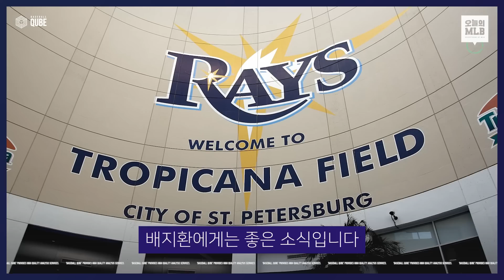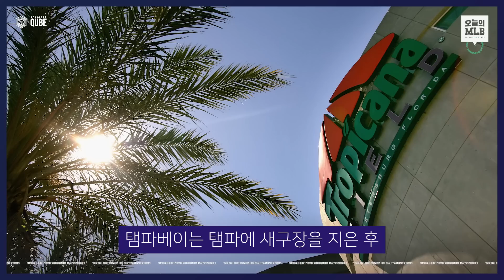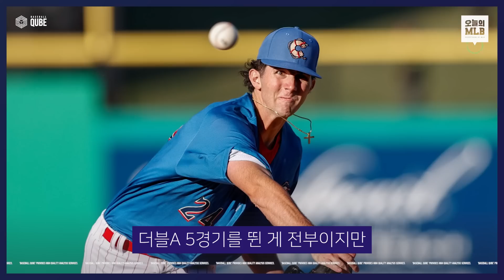터너는 떠났다...다저스의 새로운 3루수는 누구? | 김형준 야구야구